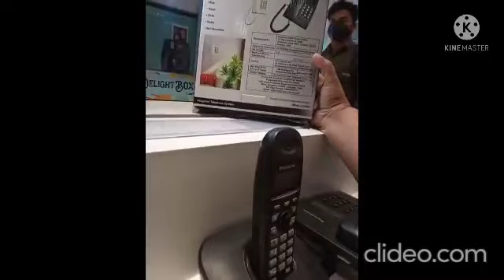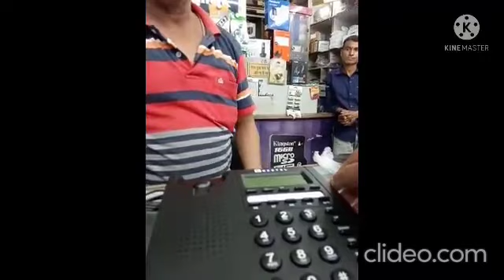Window shopping of Landline Phone Set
Today we are searching Landline phone set for home or office, we visited different shops but we are unable to find appropriate phone, so, now we will buy from Amazon. I am sharing link pl look and buy from Amazon.

phone under 600
cordeless phone
corded phone